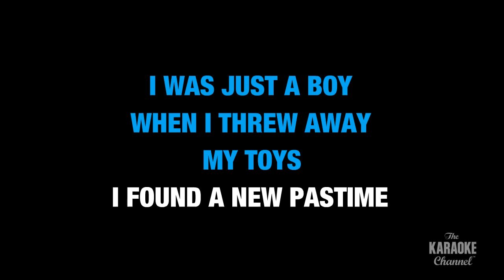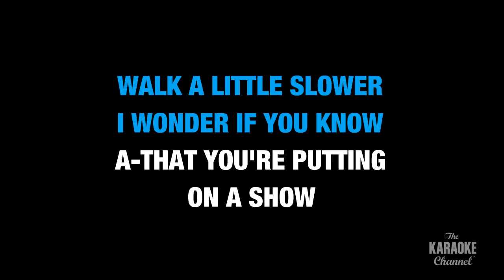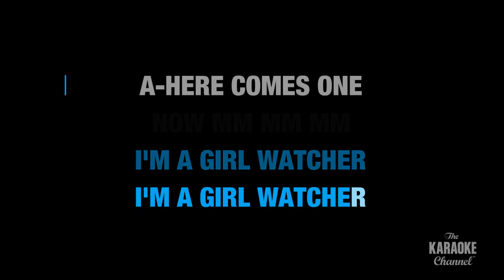Girl Watcher in the Style of "The O'Kaysions" with lyrics (no lead vocal) Karaoke Video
Sing along to scrolling lyrics of Girl Watcher in the style of The O'Kaysions!